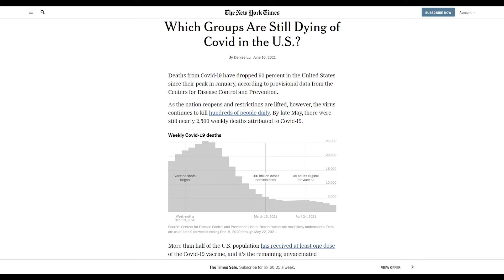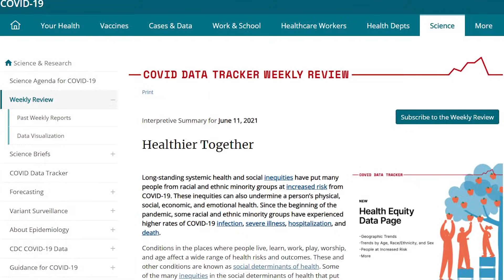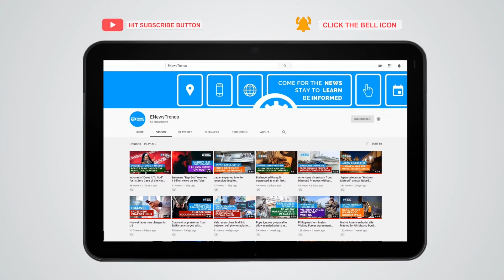COVID-19: Which Groups are Still Dying in the US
COVID-19 among young adults now taking a big part in the death pie.